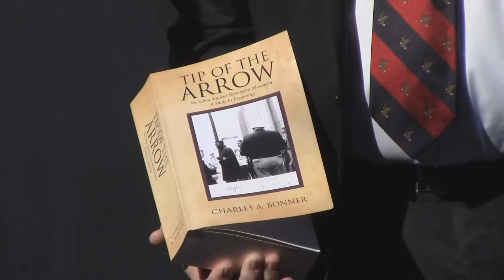Police Brutality Civil Suit Jeremy Portje v Sgt. Georges and the Sausalito, CA P.D.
The First Amendment’s protections for freedom of speech and of the press give journalists and citizens the right to take still or moving photographs from locations open to the public of events occurring in public settings, including any related police presence and activity. This well-established legal principle has been recently reaffirmed and strengthened with the passage of California Penal Law 409.7 on October 21, 2021. Such principles and laws exist to curb the unfortunate occurrence that “when wrongdoing is underway, officials have great incentive to blindfold the watchful eyes of the Fourth Estate.” Leigh v. Salazar, 677 F.3d 892, 897 (9th Cir. 2012).

In too many instances, the police have swept up newsgatherers and photojournalists as part of arrests, typically made without probable cause, for purposes of quelling legitimate protest activity, along with the press’ coverage of it. Journalists covering public demonstrations convened to protest government policies, including public outrage over police misconduct and racial, social and economic injustice have been subjected to arrest, seizures, detention, and physical mistreatment, simply for practicing their profession.

Courts have often had to remind the police that the “right to film government officials, including law enforcement officers, in the discharge of their duties in a public space is a basic, vital, and well-established liberty safeguarded by the First Amendment.” Redmond v. San Jose Police Dep't, 2017 U.S.Dist.LEXIS 190087, at *34(N.D.Cal. Nov. 16, 2017), citing, Glik v. Cuniffe, 655 F.3d 78, 85 (1st Cir. 2011). Gathering information about government officials in a form that can readily be disseminated to others serves a cardinal First Amendment interest in protecting and promoting ‘the free discussion of governmental affairs.’ Mills v. Alabama, 384 U.S. 214, 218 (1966); Fordyce v. City of Seattle, 55 F.3d 436, 439 (9th Cir.1995).

This case involves the unlawful unsolicited provocation, arrest, beating and seizure of photographic equipment, recordings, and media storage of an African American journalist, MR. JEREMY PORTJE, by SPD Defendant Police Officers’ GEORGES, SMAGALSKI, WHITE, and DOES 1-10 (“DEFENDANT OFFICERS”) wherein DEFENDANT OFFICERS intentionally and violently suppressed MR. PORTJE from documenting police activity at Sausalito’s Marinship Park, the site of ongoing resistance and protest in response to the CITY OF SAUSALITO and Marin County’s seizure and destruction of anchor-out boats in Richardson Bay. Such seizure and destruction has resulted in rendering its boat owners homeless and without shelter having taken up temporary residence at Marinship Park. Despite having had countless prior exposure to MR. PORTJE’s ongoing engagement as a journalist when covering the events and ramifications of the CITY and County’s heavy handed campaign against the anchor-out community, DEFENDANT OFFICERS blatantly conspired to silence and ‘black out’ MR. PORTJE’s journalistic coverage by forcefully subjecting him to an intentionally executed provocation purposefully designed to provoke MR. PORTJE’s arrest and thereby excuse for applying excessive force. In connection with MR. PORTJE’s arrest, DEFENDANT OFFICERS seized his video camera and storage media which, despite the District Attorney’s refusal to pursue criminal charges against MR. PORTJE, CHIEF ROHRBACHER, DETECTIVE ROSE and SPD DOES 1-10 joined and ratified DEFENDANT OFFICERS’ conspiracy by furthering its ends of incapacitating MR. PORTJE’s ability to perform as a journalist in continuing to expose the CITY OF SAUSALITO’s contribution to the City’s homeless population and otherwise utter disregard for its municipal obligations.

In taking these actions, DEFENDANT OFFICERS, CHIEF ROHRBACHER, DETECTIVE ROSE and SPD DOES 1-10 consciously and deliberately violated MR. PORTJE’s constitutional and statutory rights by intentionally obstructing his journalistic reporting on official police actions, undertaking an unprovoked and intentionally predetermined physical assault motivated primarily by MR. PORTJE’s race, fabricating criminal charges that were patently rejected by the District Attorneys’ office, conditioning a baseless and unwarranted ten hour detention, ordering a retaliatory retention of his video camera and protected recordings, and subjecting him to defend against a legally deficient and constitutionally infirm search warrant.

It challenges the SPD and CITY OF SAUSALITO’s policy, custom and practice of obstructing First, Fourth, and Fourteenth Amendment rights of the press to gather, record, and disseminate news and information about events of public interest and of related police activity in public places.  This case presents a blatantly disturbing example of the type of police misconduct directed at journalists that courts, the U.S. Justice Department, and state legislatures have repeatedly condemned.

Civic Center Courtyard
Sausalito, CA